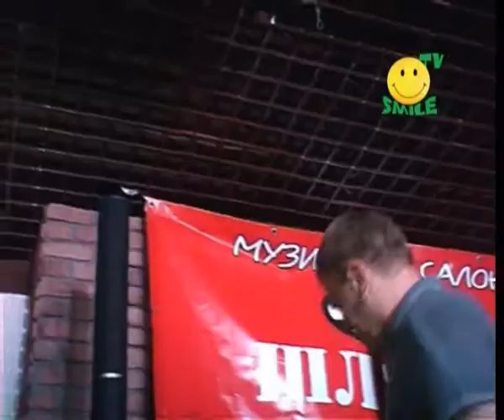тартак - репортаж з Тернополя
Репортаж з виступу в Хмільному Щасті м. Тернопіль